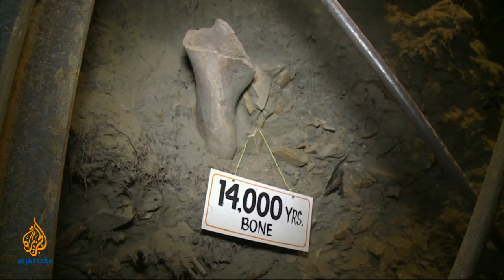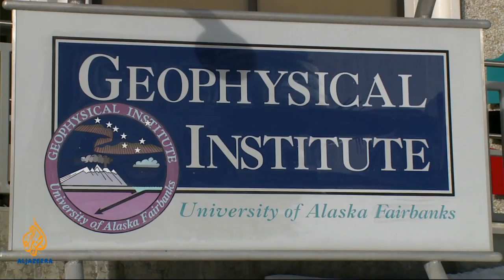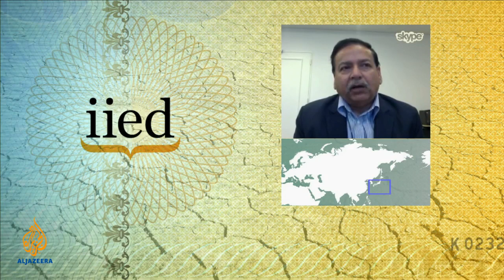Counting the Cost - The cost of climate change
As the UN's climate change body paints a grim picture, we examine the economic challenges posed by global warming.